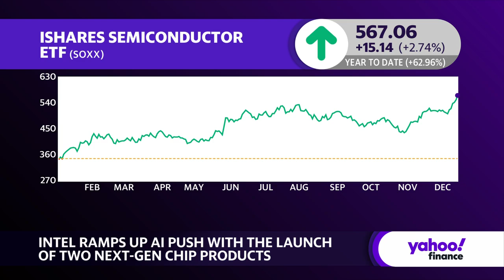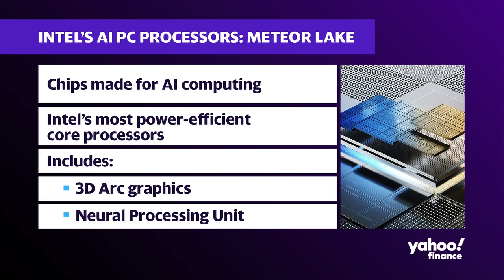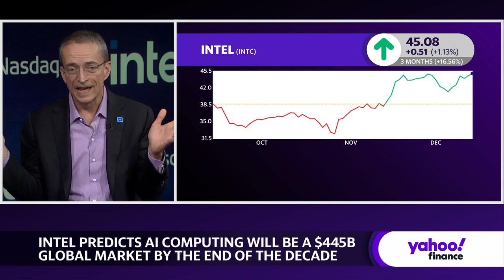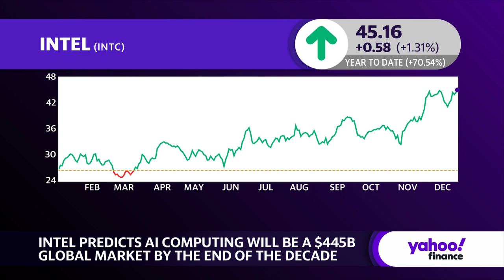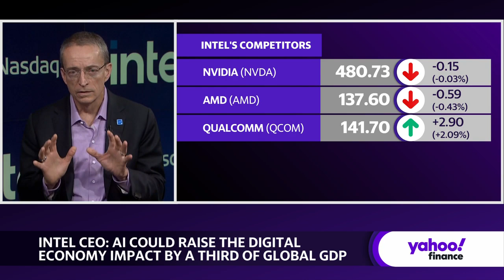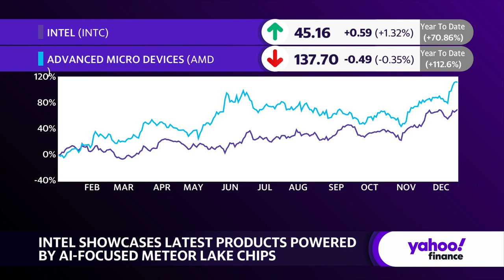Intel CEO discusses AI PC's, stock performance, chip manufacturing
Intel (INTC) hosted its "AI Everywhere" event on Thursday, showcasing a range of products and services which all include artificial intelligence. Included in the showcase was the Gaudi3, an artificial intelligence chip for generative AI software. The chip will officially launch next year. Intel CEO Pat Gelsinger joins Yahoo Finance to discuss the implementation of AI across the company and its products and how the AI market will move into next year and beyond.
Gelsinger comments on future use cases for AI: "I do think that enterprises are just going to find a lot of critical use cases for this. We showed a couple today in some of the communications technologies. Imagine realtime translation, transcription, summarization, contextualization, 'wow, this is cool', but also cases like manufacturing lines. We showed even our manufacturing line where high-resolution imaging and being able to detect machine variations and being able to improve line yields in our big factories."